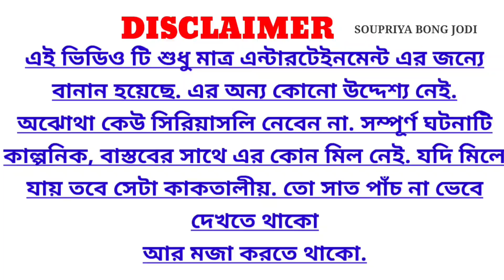মেয়ে পটানোর জন্য নতুন Number নিয়েছে বর 😜//Prank On Wife//বৌয়ের হাল বেহাল ❌️//SOUPRIYA BONG JODI//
এই ভিডিও টা শুধু মাত্র এন্টারটেইনমেন্ট এর জন্যে বানান. অযথা কেউ সিরিয়াস নেবেন না, অথবা অন্য ভাবে নেবেন না.

This is my "SOUPRIYA BONG JODI" bengali vlog   channel . I hope you will enjoy our vlog & entertainment.😄😄Have Funn 👍👍

About NetworkMarketing 👇New Channel

Best MLM Platform HIGHRICH

About video- Ei video ta holo prank on wife .Hope u will N joy.

We  make these videos with a lot of effort. We have to work hard to make these videos.

এই ভিডিও টা নিজেদের ক্রিয়েটিভিটি র জন্য বানান. এই ভিডিও দেখে কেউ ট্রাই(বিশেষত বাচ্ছারা)করবেন না. যদি কেউ ট্রাই করেন তাহলে আমাদের চ্যানেল কোনো রকম দায়ী থাকবে না.

YOUR QUERIES -
Prank
Prank Video
Prank On Wife  In Bengali